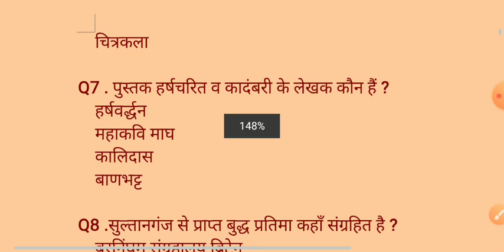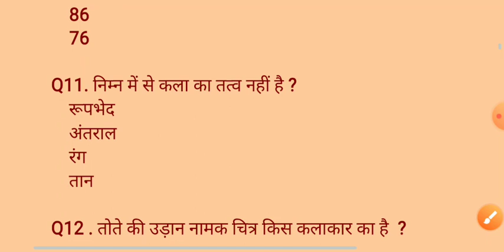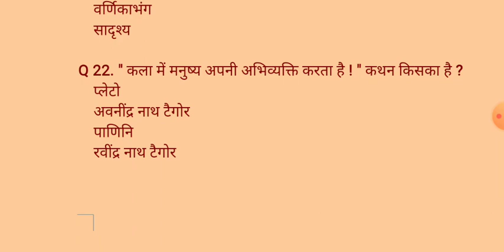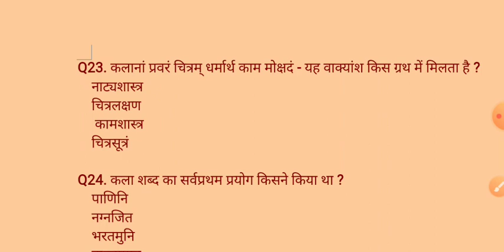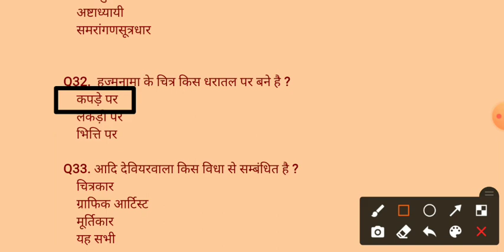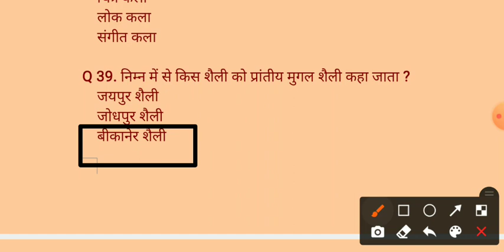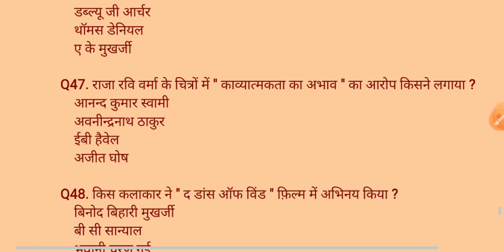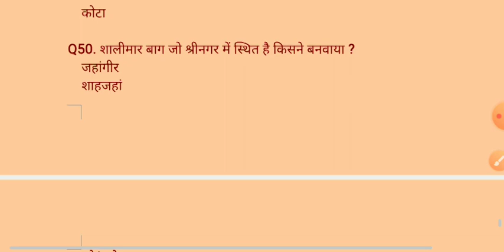कला प्रश्नोत्तरी - 5 || वस्तुनिष्ठ प्रश्न || Important Questions of Drawing || Art Test Series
DSSSB , TGT , PGT, UP ARTISTS , KVS , NVS

या फिर टेलीग्राम पर सर्च करें ।
Art study Jeet Sir